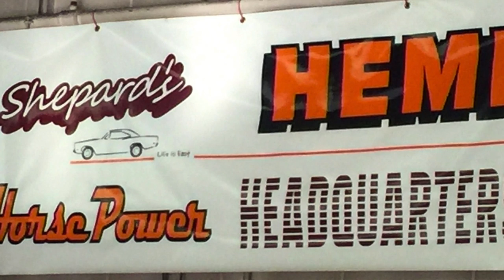Blown Hemi Engine Startup on Engine Stand.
Larry Shepard, Shepard's Automotive built 541ci Blown Hemi startup and run.